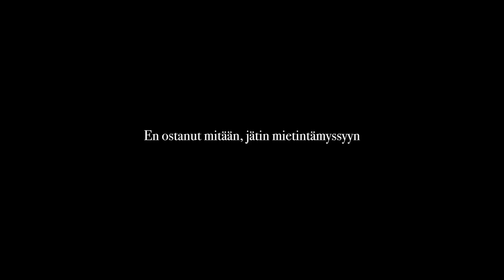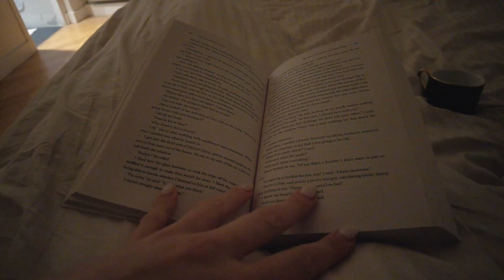VIKA VLOGI PARIISISTA ENNEN SUOMEEN MENOA - Paris diaries 10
IG Lindaekroth
Tiktok Lindaekroth